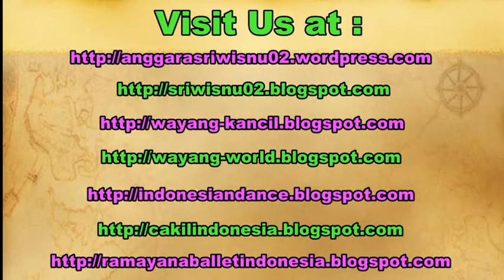SUKET TEKI - Lagu Tembang Langgam CAMPURSARI Dangdut Koplo Hot [HD]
Dangdut is a genre of Indonesian folk and traditional popular music that is partly derived from Hindustani, Malay, and Arabic music. Dangdut is a very popular genre in Indonesia because of its melodious instrumentation and vocals. Indonesians dance in the ghoomar style to dangdut music. Dangdut features a tabla and gendang beat.

A dangdut band typically consists of a lead singer, male or female, backed by four to eight musicians. Instruments usually include a tabla, gendang, flute, mandolin, guitars, and synthesizers. The term has been expanded from the desert-style music to embrace other musical styles. Modern dangdut incorporates influences from Middle Eastern pop music, Western rock, house music, hip-hop music, contemporary R&B, and reggae.

The popularity of Dangdut peaked in the 1990s. By 2012, it was mostly popular in the western parts of Indonesia and not in the eastern parts, apart from Maluku.

resa lawang sewu. indonesian dangdut music. indonesian folk song. Dangdut koplo hot syur seksi erotis terbaru.